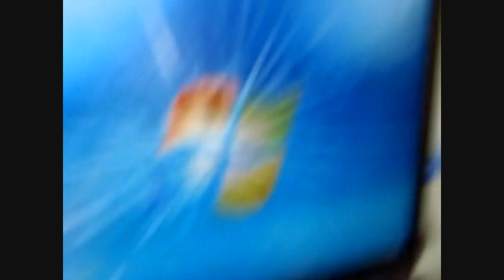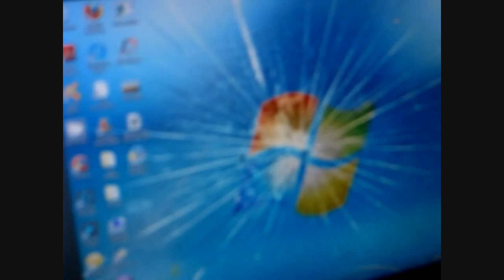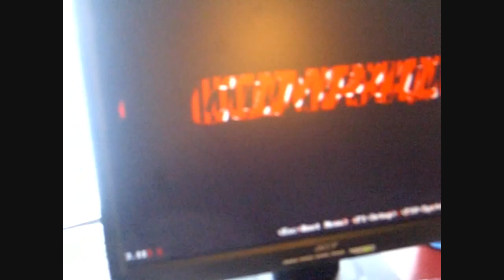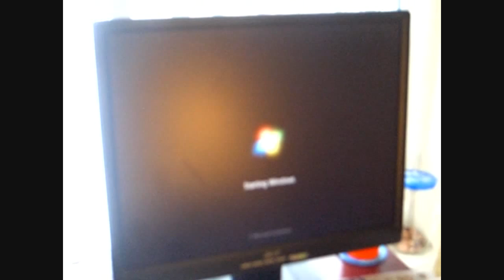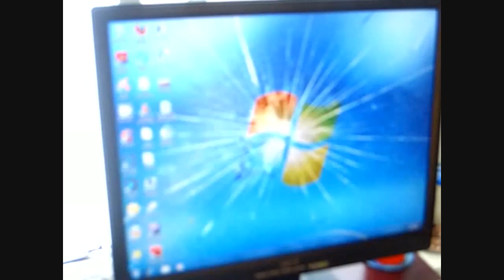What can Happen when Computer Ram Desktop Goes Bad Live Demo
If your computer won't boot or respond at all try to change your ram. It's worth a try and might save you from a major headache...